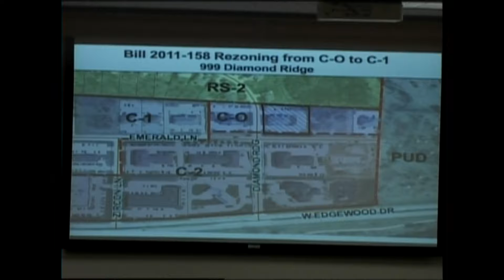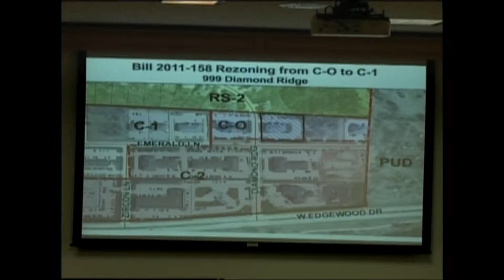Jefferson City City Council March 5 2012 Part Two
The Jefferson City City Council meeting from Monday, March 5, 2012.  Part two of two.